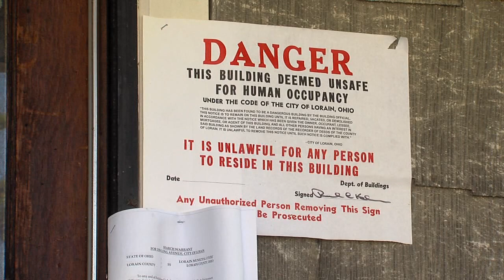Lorain Blight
22 houses are unsafe and slated for demolition